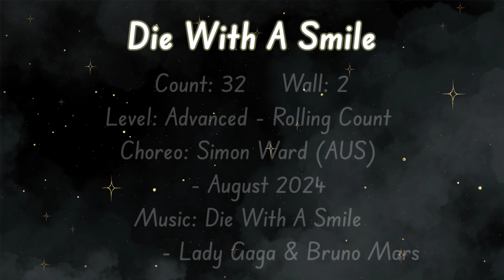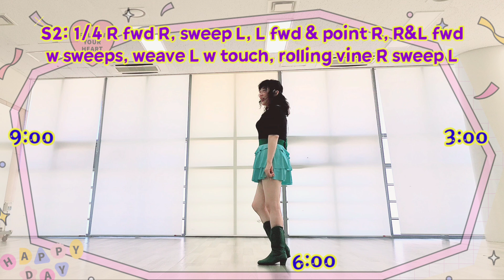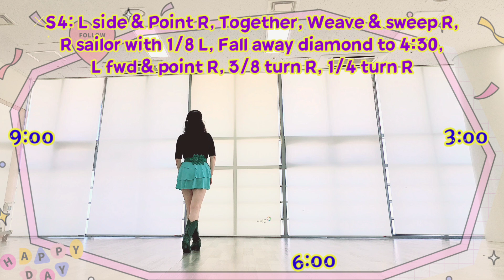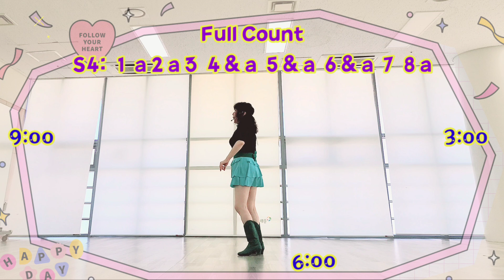Die With A Smile linedance/ 스텝설명 / 쉽게배우기 Tutorial/ Chany Linedance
👇 댄스 Demo

Count: 32
Wall: 2
Level: Advanced - Rolling Count
Choreo: Simon Ward (AUS)
             - August 2024
* 2 Restarts

           - Lady Gaga & Bruno Mars